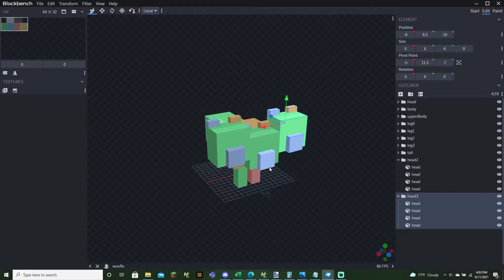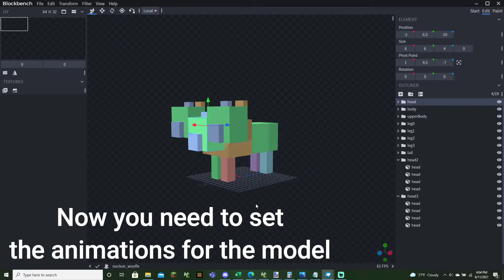How to Use Custom Mob Models in MCreator 2021.1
Hey
this is a tutorial on how to export entity models from Blockbench and import them into the Minecraft mod making program, MCreator. The process may eventually change in the future but it works in MCreator 2021.1
This is not a tutorial on how to use Blockbench.